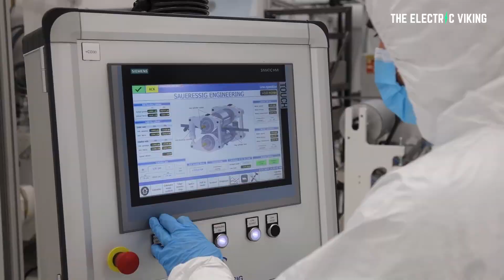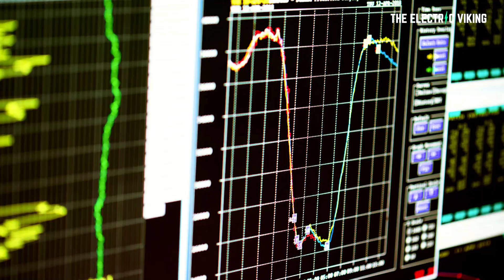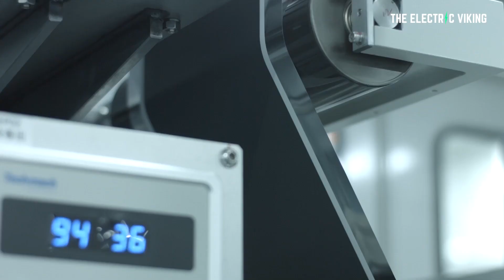NEW lithium-free Sodium solid state battery breakthrough revealed